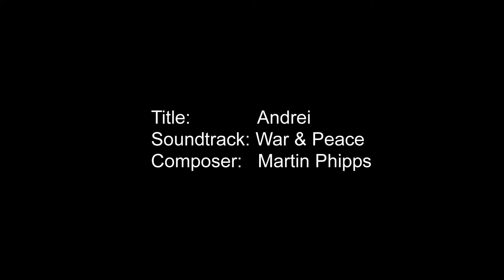Abigail and Dan